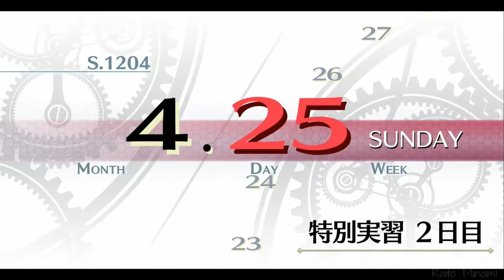PS4 閃の軌跡I：改 - 第1章 4/25（特別実習２日目）大市にイベント Grand Market event scene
英雄伝説 閃の軌跡I：改 / Sen no Kiseki 1: Kai

第1章　新学期～初めての実習～
４月２５日（特別実習２日目）

大市にイベント

Chapter 1: A New Semester ~First_Lesson~
4/25 SUN [Noon] Field Study Day 2

Grand Market event scene

英雄伝説 閃の軌跡I：改 / Sen no Kiseki 1: Kai PS4 cs1 Cold Steel